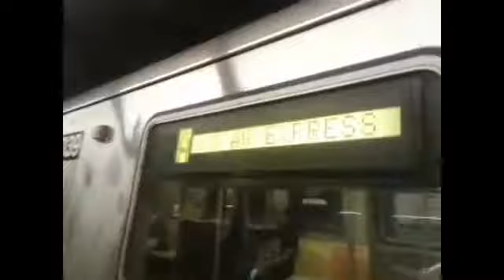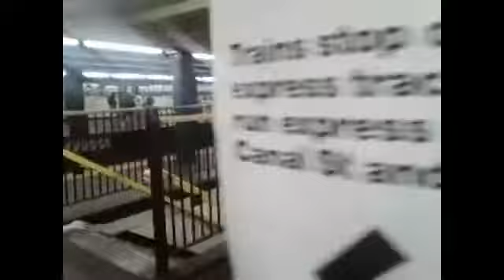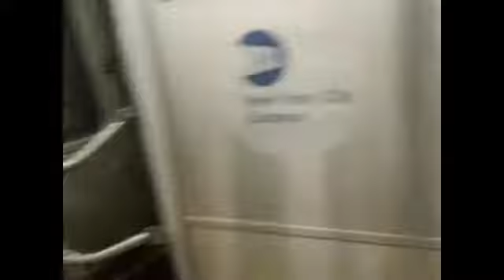(D) via (A)(C)(E) lines at W 4 street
The (A) and (C) trains were on the express train and the (D) and (E) trains  are on the local track. The (F) train was the only train on 6th avenue. Brave.